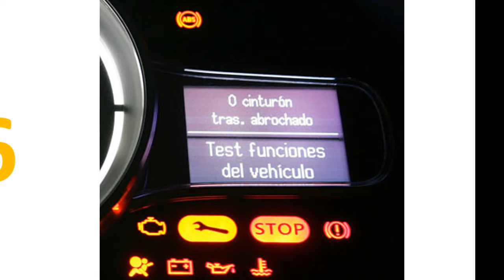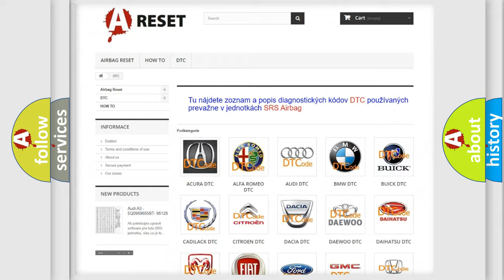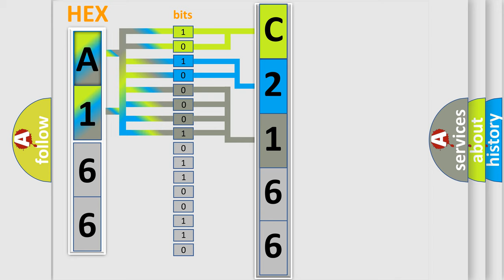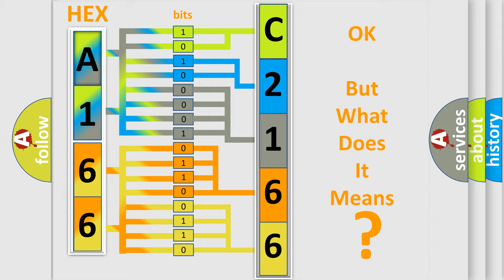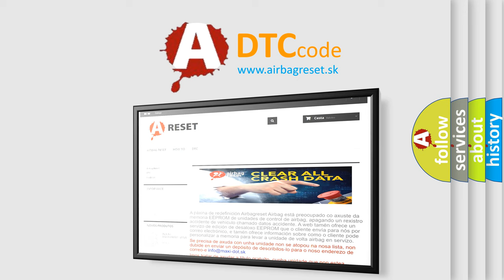DTC Scion C2166-66 Short Explanation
Contents:
0:21 Basic DTC analysis according to OBD2 protocol standard.
1:48 Insight into programming
2:58 A diagnostically understandable description of the Diagnostic Trouble Code
3:05 Basic error definition

Make:
Scion
Code:
C2166 66
Definition:
Hybrid Powertrain Control Module
Description:
Cause:
 Hybrid vehicle control ECU
Failure Type: